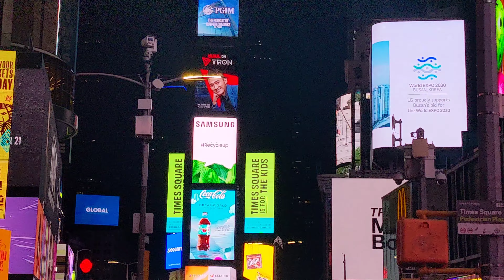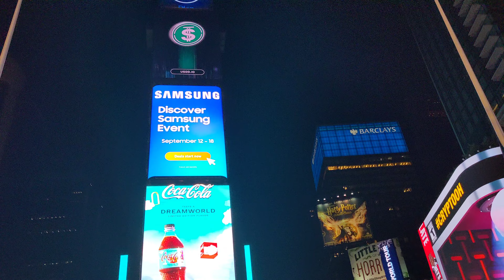(Vlog/Exploring) Walking Around New York City at 3AM (Times Square 42nd Street)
This is a Little Bit of a Vlog of Myself that went on an adventure to Bethpage Long Island for the Morning Rush Hour Railfanning. But the Train was Coming in 50 Minutes so I decided to go see What NYC/ Times Square Looks like at 3AM which I Did. The Area Was Almost Quiet that it was Almost Empty but some people are working at this night which I'm Surprised. I thought that Times Square was Quiet but there were a Lot of People at that time. You may hear some Jokes and funny moments in the Video which I wanna give you guys a bit of Entertainment.